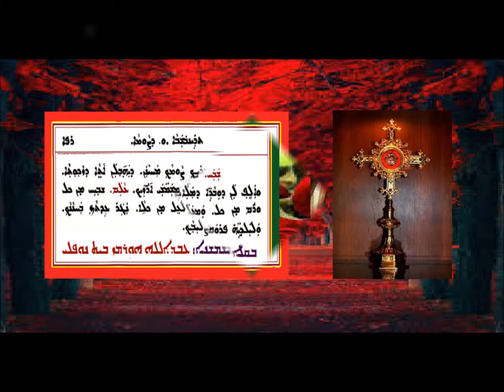Shoha D Sobaa D Trainbshaba Waw D Sawma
شوحا وعالم دسوباعا الاثنين السادس من الصوم بصوت الشماس عبدالله النوفلي
ܘܫܒܚܐ ܘܥܠܡ ܕܣܘܒܥܐ ܕܬܪܝܢܒܫܒܐ ܘ ܕܨܘܡܐ